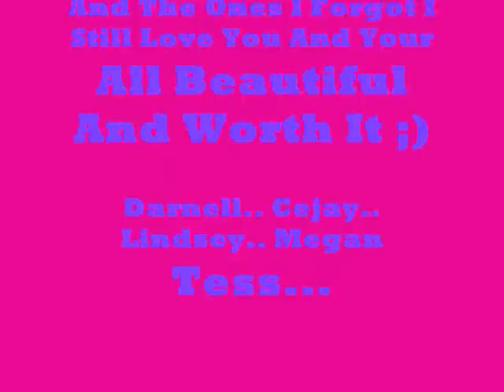Milfs...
My Milf Friends